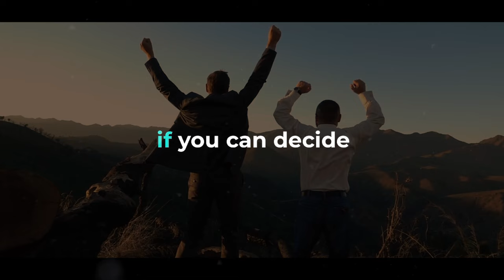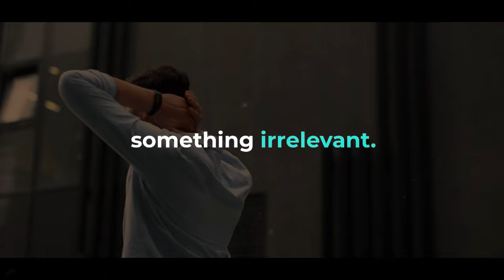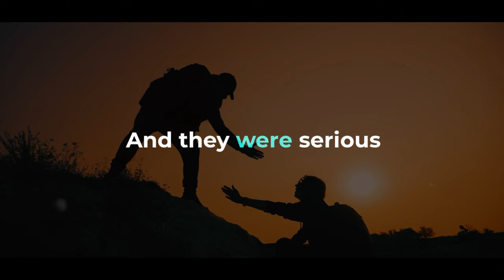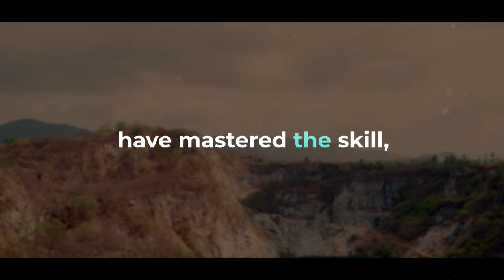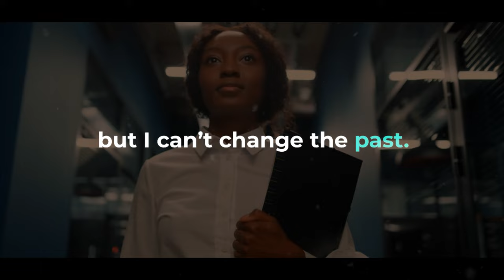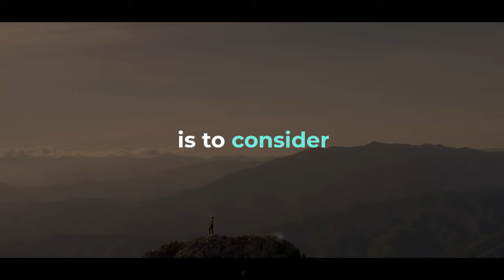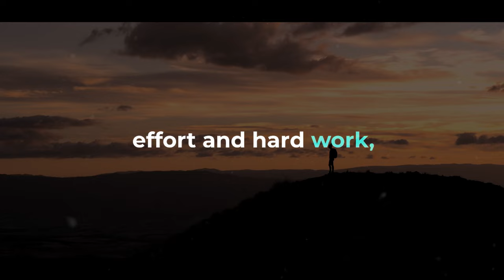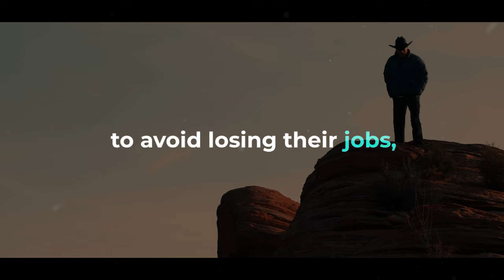Achieve More With Better Focus | BRIAN TRACY Motivational Video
▶ Distractions are everywhere, but you can beat them, just like Brian Tracy says. Take charge of what you focus on and reach your full potential. Figure out what's most important and get rid of anything that gets in the way. When you control your focus, your goals will drive you forward. Stay disciplined and don't let anything stop you from reaching your goals.
▶Speakers:
BRIAN TRACY